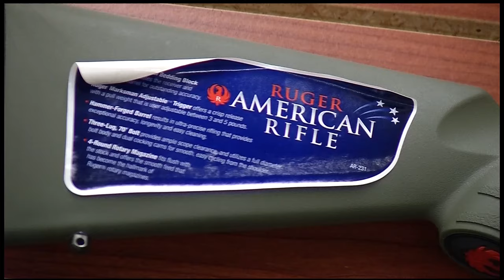Election effect? Gun shops see uptick in sales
We're less than a week away from the presidential election and some gun stores are seeing sales soar due to fears that gun laws might change depending on who wins the race.
At Osseo Gun Club and Pro Shop, co–owner Jeanine Gill says there has been a slight increase in sales recently.
"There's definitely been an uptick in speculative buyers that are anticipating a shortage of firearms."
While the upcoming firearms deer hunting opener is a factor, the political climate also seems to be driving demand as it did in previous elections. Nationwide, there's concern lawmakers may target "assault rifles" like the AR-15 and reinstate a ban. Some Gun rights advocates disagree with the term "assault rifle," because unlike its fully-automatic military cousin, the M16, the AR-15 shoots only one round per trigger pull.
The AR-15 is popular for hunting and sport shooting, however it has also been the gun of choice in several recent mass shootings.
At Osseo Gun Club and Pro Shop, the AR-15 rifle is one of the best sellers. The shop says after the election gun sales could go up even higher.
"After next week, that could make a big difference in gun sales, which could very much increase through the of the year," said Gill.
Sonya Goins & 12 News Staff